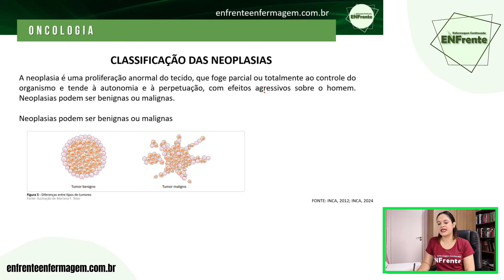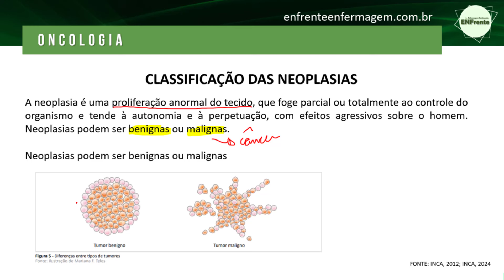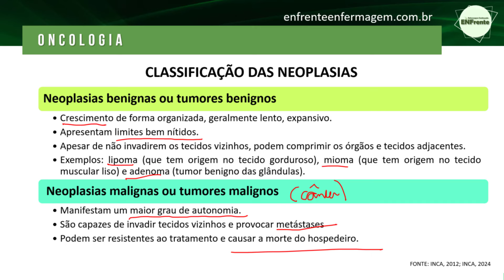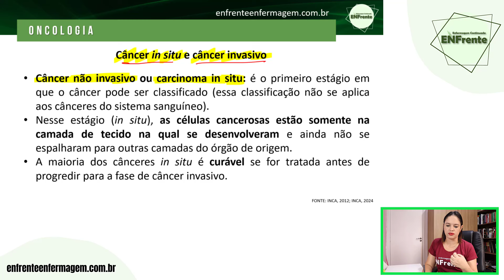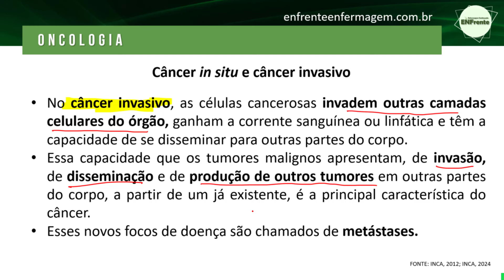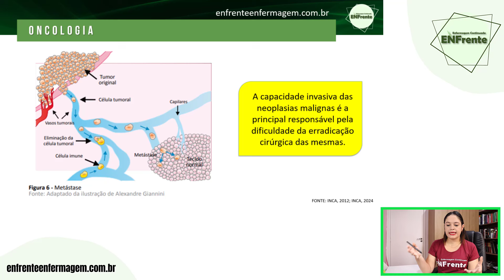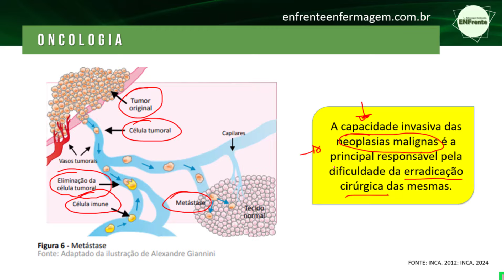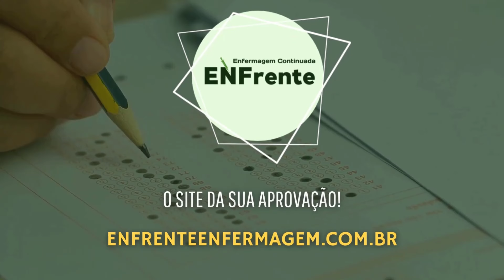Classificação das Neoplasias (Oncologia) - Aula Completa